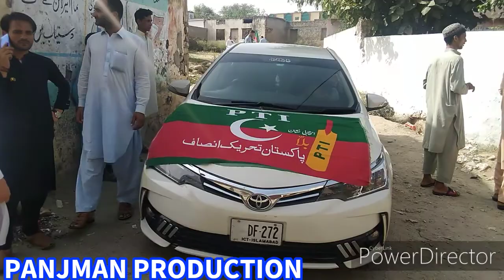Wadi kandaw Khalko Da Imran khan pa Jalsa ki pa Gan tadad sara sharkat okko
Panjman Production